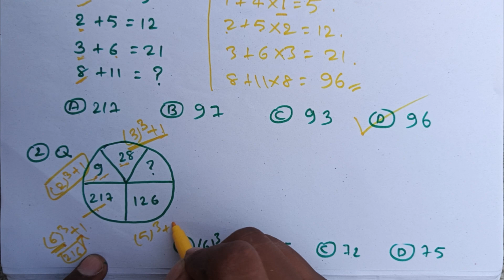part-4 Reasoning Top 2 Questions For - SSC-GD, RPF, UP POLICE, VDO, SSC CGL, CPO SI, CHSL& all exams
नमस्कार दोस्तों...

इस Video में मैं Reasoning के Top 10 प्रश्नों का चर्चा किया हूँ। जो GROUP D,
SSC GD,
RPF, VDO
UP POLICE और सभी परीक्षाओं के लिए बहुत ही महत्वपूर्ण है। मै उम्मीद करता हूँ कि आपको यह Video पसंद आया होगा।

Railway Group D 62907 Vacancies 2018,
Railway 2018
RRB, RRB Exam 2024
SSCGD exam 2024
RPF 62907 Vacancies 2024
exam 2018
VDO exam 2024 in hindi
UPPOLICE railway Group D previous year paper in hindi
railway Guwahati paper in hindi
railway mumbai zone paper in hindi
railway kolkata paper in hindi
Railway Group D 62907 Vacancies 2024
Railway study materials
Railways Exam papers
Railways Exam 2024 Group D
RRB exam 2018, RRB Exam 2024
Railways previous year question paper in hindi RRB Gk gs questions in hindi,
railway exam papers solve in hindi
chemistry for railway exam 2018
Railway Gk, railway gs, railway science
back year railway paper in hindi, railway online Coaching railway preparation
Railways online Coaching railway online preparation,
Railways Exam syllabus in hindi
Science Questions in Hindi for railway exam 2018, biology for railway exam 2018 Group D
ALP
Technician Exam 2018
bio for railway, railway group d,

RPF
UP POLICE
VDO
SSC CGL
CPO SI

CHSL, MTS & all exams